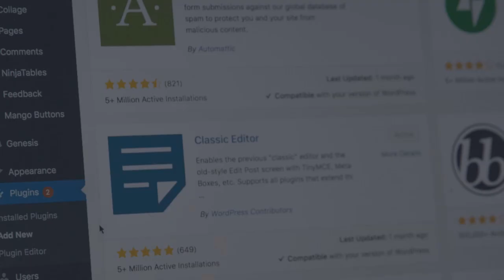Best Ways to Promote Your Business 📈 to get more customers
Best Ways to Promote Your Business 📈 and to get more customers.

In order to survive and grow, your business needs customers. In order to get customers, you need to promote your business. In the good old days, this was a matter of deciding between a flyer, a brochure, a postcard, or an ad in the local newspaper. But in today’s digital world, the possibilities are endless 😀.
Promoting your business is a must if you want to stand apart from your competitors and out to your customers, so in this quick video we have shared some methods that anyone can use to get more customers and grow their business.